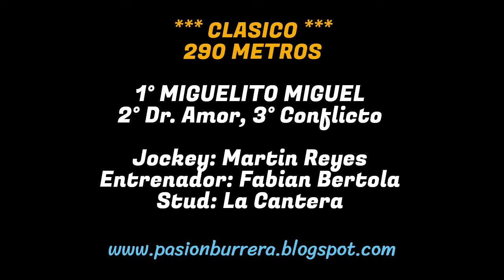MIGUELITO MIGUEL: JOCKEY CLUB ALIANZA SPORT LA FRANCIA - CORDOBA (04-08-2024)